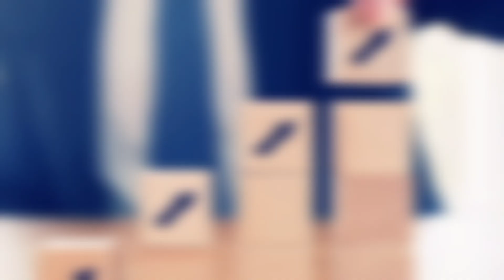Career Development _With Mr Ralph Sauti through God seeking generation